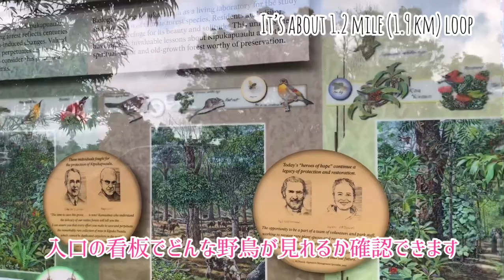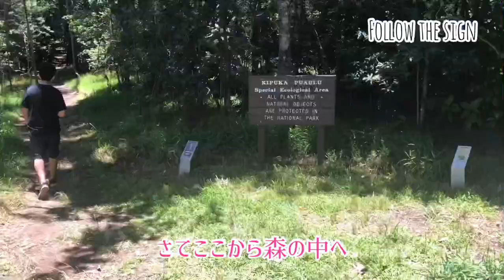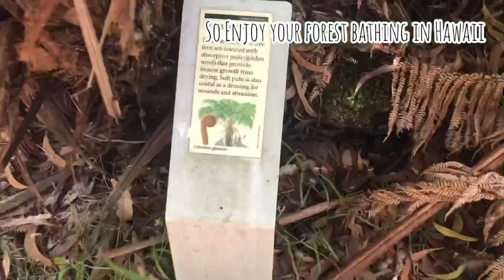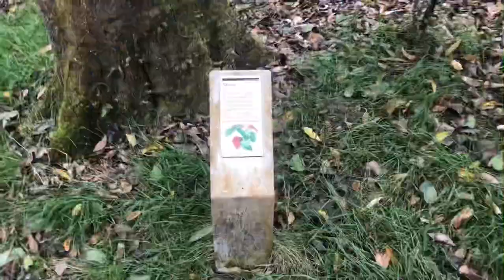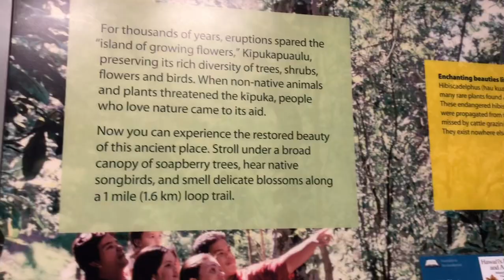【Short Hike】Volcano Bigisland hawaii ハワイ島！ハワイアンキルト Vlog 動画ブログ 2019年8月 キプカプアウル ハワイ島観光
ボルケーノナショナルパークから車ですぐのところにキプカプアウルという場所があります。
バードパークとも呼ばれている場所で溶岩に飲み込まれずに残った森。昔からのハワイ固有種の植物を見ることができます。

一緒にお出かけした気分になってもらえたら嬉しいです。

撮影＆編集 Yoko Brown

今までスマホから更新していたブログが、パソコンからしか更新できなくなったので、これを機会にVlog始めてみました。

Vlog とは ビデオ とブログ(video blog)でVlog だそうです。

ハワイ島在住、大阪出身ですが、1997年に語学留学でハワイに移住。オアフ島10年、ハワイ島は13年目に入り、最近、英語も、日本語も、関西弁もおかしくなってきているので、今年は言葉のスキルをあげるよう努力していきまーす！
ハワイアンキルトのキルターで、型紙のデザインもしています。
趣味はお庭の事、一人で歩きに行く事

お仕事は
ハワイアンキルト デザイン 型紙販売
メールの翻訳
通訳
ツアーガイドなどしています。

Musician: @iksonofficial

Musician: LIQWYD

Musician: @iksonofficial